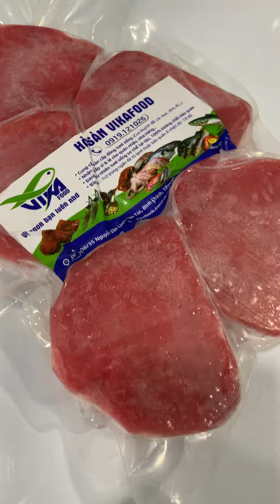🐬Steak Yellowfin Tuna - Cá ngừ đại dương fille Steak chuyên ăn sashimi phong cách ẩm thực Nhật Bản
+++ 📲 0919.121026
Facebook.com/vikafoodcohaisan